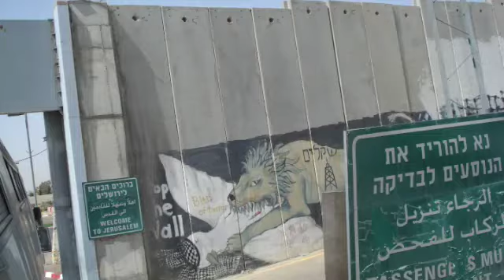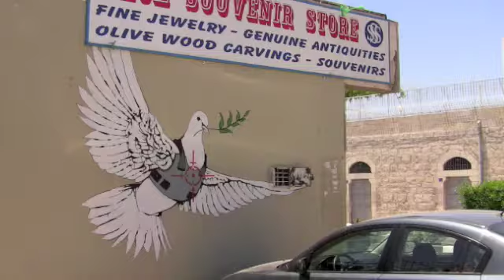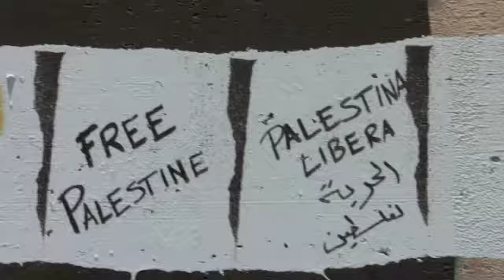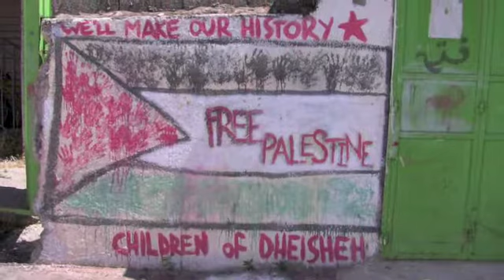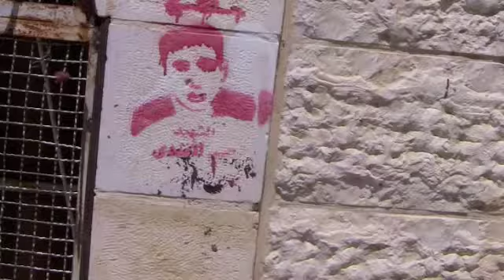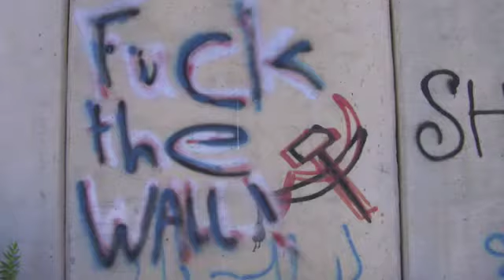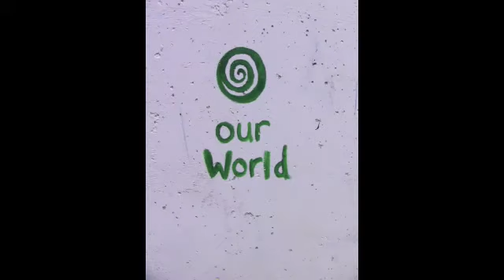palestinian graffiti and nine inch nails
pictures of graffiti from palestine (mostly ramallah and bethlehem)